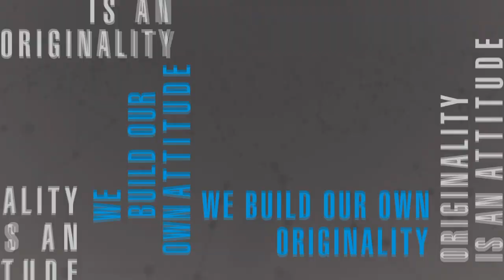TP8P [KOR]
8코너 직각 가공용 경제성 밀링 공구

Ver. VC01-KR-02 / 20220901